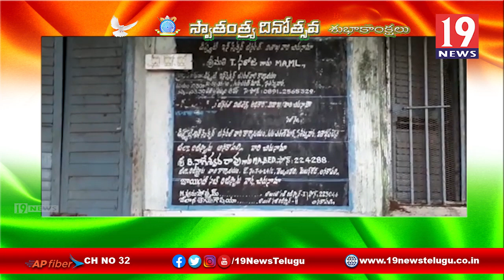మందుబాబులకు అడ్డాగా మారిపోయిన అనకాపల్లి సబ్ రిజిస్టర్ కార్యాలయం - విశాఖ జిల్లా